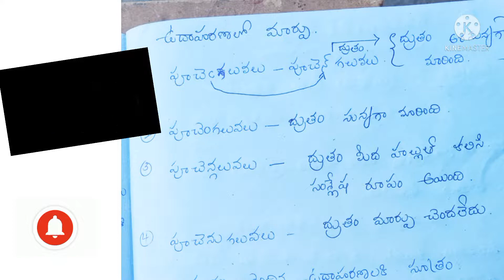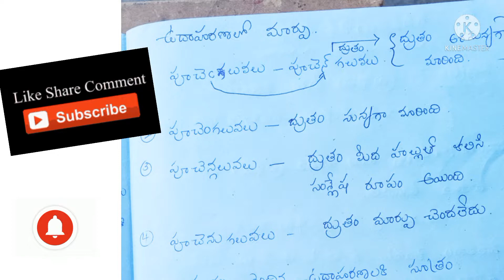తెలుగు వ్యాకరణం సరళాదేశ /ద్రుతప్రకృతిక సంధి (Saraladesha sandi/Druthaprakruthika sandi)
Saraladesha sandi
Druthaprakruthika sandi
సరళాదేశ సంధి

Saraladesha sandi
Druthaprakruthika sandi
సరళాదేశ సంధి

Saraladesha sandi
Druthaprakruthika sandi
సరళాదేశ సంధి

Saraladesha sandi
Druthaprakruthika sandi
సరళాదేశ సంధి

Saraladesha sandi
Druthaprakruthika sandi
సరళాదేశ సంధి

Saraladesha sandi
Druthaprakruthika sandi
సరళాదేశ సంధి

Saraladesha sandi
Druthaprakruthika sandi
సరళాదేశ సంధి

Saraladesha sandi
Druthaprakruthika sandi
సరళాదేశ సంధి

Saraladesha sandi
Druthaprakruthika sandi
సరళాదేశ సంధి

Saraladesha sandi
Druthaprakruthika sandi
సరళాదేశ సంధి

Saraladesha sandi
Druthaprakruthika sandi
సరళాదేశ సంధి

Saraladesha sandi
Druthaprakruthika sandi
సరళాదేశ సంధి

Saraladesha sandi
Druthaprakruthika sandi
సరళాదేశ సంధి

Saraladesha sandi
Druthaprakruthika sandi
సరళాదేశ సంధి

Saraladesha sandi
Druthaprakruthika sandi
సరళాదేశ సంధి

Saraladesha sandi
Druthaprakruthika sandi
సరళాదేశ సంధి

Saraladesha sandi
Druthaprakruthika sandi
సరళాదేశ సంధి

Saraladesha sandi
Druthaprakruthika sandi
సరళాదేశ సంధి

Saraladesha sandi
Druthaprakruthika sandi
సరళాదేశ సంధి

Saraladesha sandi
Druthaprakruthika sandi
సరళాదేశ సంధి

Saraladesha sandi
Druthaprakruthika sandi
సరళాదేశ సంధి

Saraladesha sandi
Druthaprakruthika sandi
సరళాదేశ సంధి

Saraladesha sandi
Druthaprakruthika sandi
సరళాదేశ సంధి

Saraladesha sandi
Druthaprakruthika sandi
సరళాదేశ సంధి

Saraladesha sandi
Druthaprakruthika sandi
సరళాదేశ సంధి

Saraladesha sandi
Druthaprakruthika sandi
సరళాదేశ సంధి

Saraladesha sandi
Druthaprakruthika sandi
సరళాదేశ సంధి

Saraladesha sandi
Druthaprakruthika sandi
సరళాదేశ సంధి

Saraladesha sandi
Druthaprakruthika sandi
సరళాదేశ సంధి

Saraladesha sandi
Druthaprakruthika sandi
సరళాదేశ సంధి

Saraladesha sandi
Druthaprakruthika sandi
సరళాదేశ సంధి

Saraladesha sandi
Druthaprakruthika sandi
సరళాదేశ సంధి

Saraladesha sandi
Druthaprakruthika sandi
సరళాదేశ సంధి

Saraladesha sandi
Druthaprakruthika sandi
సరళాదేశ సంధి

Saraladesha sandi
Druthaprakruthika sandi
సరళాదేశ సంధి

Saraladesha sandi
Druthaprakruthika sandi
సరళాదేశ సంధి

Saraladesha sandi
Druthaprakruthika sandi
సరళాదేశ సంధి

Saraladesha sandi
Druthaprakruthika sandi
సరళాదేశ సంధి

Saraladesha sandi
Druthaprakruthika sandi
సరళాదేశ సంధి

Saraladesha sandi
Druthaprakruthika sandi
సరళాదేశ సంధి

Saraladesha sandi
Druthaprakruthika sandi
సరళాదేశ సంధి

Saraladesha sandi
Druthaprakruthika sandi
సరళాదేశ సంధి

Saraladesha sandi
Druthaprakruthika sandi
సరళాదేశ సంధి

Saraladesha sandi
Druthaprakruthika sandi
సరళాదేశ సంధి

Saraladesha sandi
Druthaprakruthika sandi
సరళాదేశ సంధి

Saraladesha sandi
Druthaprakruthika sandi
సరళాదేశ సంధి

Saraladesha sandi
Druthaprakruthika sandi
సరళాదేశ సంధి

Saraladesha sandi
Druthaprakruthika sandi
సరళాదేశ సంధి

Saraladesha sandi
Druthaprakruthika sandi
సరళాదేశ సంధి

Saraladesha sandi
Druthaprakruthika sandi
సరళాదేశ సంధి

Saraladesha sandi
Druthaprakruthika sandi
సరళాదేశ సంధి

Saraladesha sandi
Druthaprakruthika sandi
సరళాదేశ సంధి

Saraladesha sandi
Druthaprakruthika sandi
సరళాదేశ సంధి

Saraladesha sandi
Druthaprakruthika sandi
సరళాదేశ సంధి

Saraladesha sandi
Druthaprakruthika sandi
సరళాదేశ సంధి

Saraladesha sandi
Druthaprakruthika sandi
సరళాదేశ సంధి

Saraladesha sandi
Druthaprakruthika sandi
సరళాదేశ సంధి

Saraladesha sandi
Druthaprakruthika sandi
సరళాదేశ సంధి

Saraladesha sandi
Druthaprakruthika sandi
సరళాదేశ సంధి

Saraladesha sandi
Druthaprakruthika sandi
సరళాదేశ సంధి

Saraladesha sandi
Druthaprakruthika sandi
సరళాదేశ సంధి

Saraladesha sandi
Druthaprakruthika sandi
సరళాదేశ సంధి

Saraladesha sandi
Druthaprakruthika sandi
సరళాదేశ సంధి

Saraladesha sandi
Druthaprakruthika sandi
సరళాదేశ సంధి

Saraladesha sandi
Druthaprakruthika sandi
సరళాదేశ సంధి

Saraladesha sandi
Druthaprakruthika sandi
సరళాదేశ సంధి

Saraladesha sandi
Druthaprakruthika sandi
సరళాదేశ సంధి

Saraladesha sandi
Druthaprakruthika sandi
సరళాదేశ సంధి

Saraladesha sandi
Druthaprakruthika sandi
సరళాదేశ సంధి

Saraladesha sandi
Druthaprakruthika sandi
సరళాదేశ సంధి

Saraladesha sandi
Druthaprakruthika sandi
సరళాదేశ సంధి

Saraladesha sandi
Druthaprakruthika sandi
సరళాదేశ సంధి

Saraladesha sandi
Druthaprakruthika sandi
సరళాదేశ సంధి

Saraladesha sandi
Druthaprakruthika sandi
సరళాదేశ సంధి

Saraladesha sandi
Druthaprakruthika sandi
సరళాదేశ సంధి

Saraladesha sandi
Druthaprakruthika sandi
సరళాదేశ సంధి

Saraladesha sandi
Druthaprakruthika sandi
సరళాదేశ సంధి

Saraladesha sandi
Druthaprakruthika sandi
సరళాదేశ సంధి

Saraladesha sandi
Druthaprakruthika sandi
సరళాదేశ సంధి

Saraladesha sandi
Druthaprakruthika sandi
సరళాదేశ సంధి

Saraladesha sandi
Druthaprakruthika sandi
సరళాదేశ సంధి

Saraladesha sandi
Druthaprakruthika sandi
సరళాదేశ సంధి

Saraladesha sandi
Druthaprakruthika sandi
సరళాదేశ సంధి

Saraladesha sandi
Druthaprakruthika sandi
సరళాదేశ సంధి

Saraladesha sandi
Druthaprakruthika sandi
సరళాదేశ సంధి

Saraladesha sandi
Druthaprakruthika sandi
సరళాదేశ సంధి

Saraladesha sandi
Druthaprakruthika sandi
సరళాదేశ సంధి

Saraladesha sandi
Druthaprakruthika sandi
సరళాదేశ సంధి

Saraladesha sandi
Druthaprakruthika sandi
సరళాదేశ సంధి